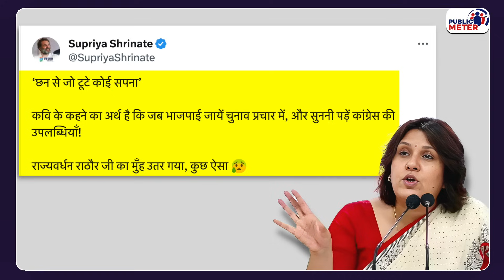Rajya Vardhan Rathore की भारी बेज्जती, मुंह पर Congress की तारीफ करने लगे बुजुर्ग!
BJP candidate Rajvardhan Singh Rathore, visited a village for election campaigning, where an elderly person in the audience praised the Congress. Sharing a video of Rathore's jansabha, Congress spokesperson Supriya Shrinate took a dig at the BJP.